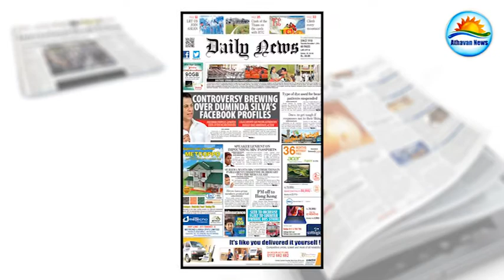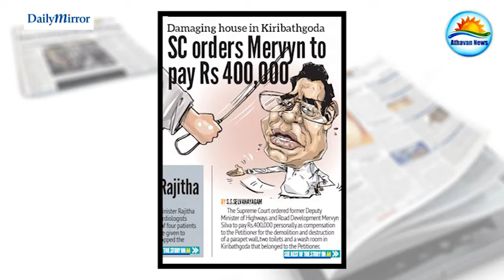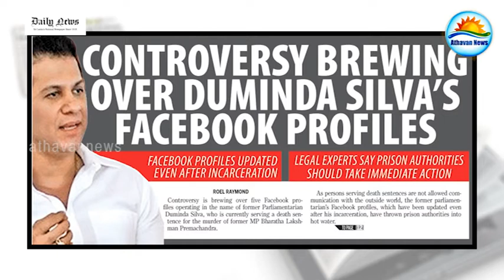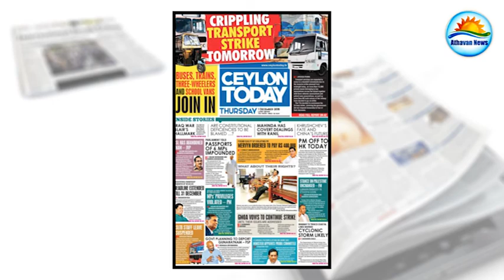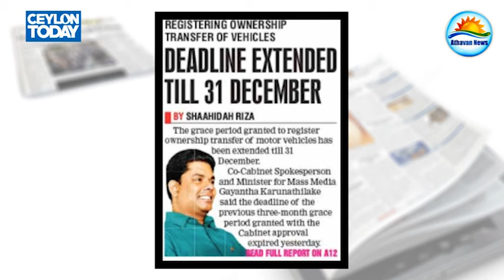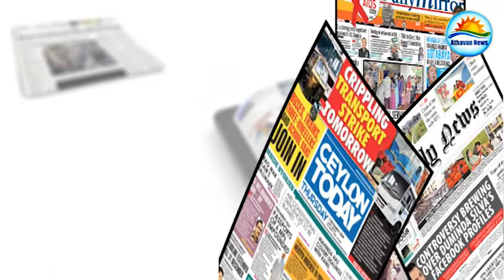The English Paper news : Thursday ,01 Dec 2016